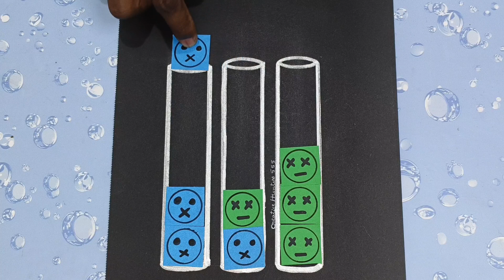Oddly Satisfying Creative Emoji Art | ASMR EMoji Playing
Oddly Satisfying Emoji Art Compilation - 🎨✨"

Welcome to our mesmerizing world of emoji art! In this oddly satisfying YouTube video, we've curated a collection of creative emoji masterpieces that will soothe your senses and spark your imagination. From pixelated emoji landscapes to intricate emoji mosaics, this compilation is a visual treat for all emoji enthusiasts.

👁️‍🗨️ Sit back, relax, and let the emojis take you on a captivating journey. Watch in full-screen HD for the best experience!

Thank you for joining us in this emoji art adventure. Enjoy the soothing visuals and let your imagination run wild! 🌟🎨✨🎥